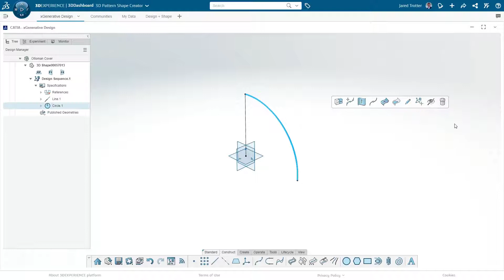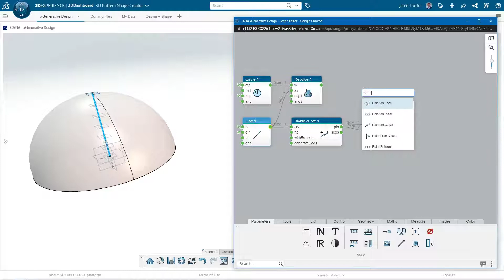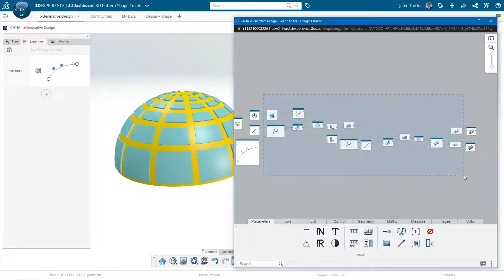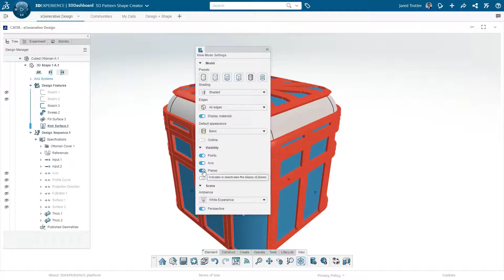XGenerative Design Overview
XGenerative Design is a design solution for generating complex, variable patterns. It is part of the 3D Pattern Shape Creator Role on the 3D Experience Platform. You can combine scripting and traditional solid modelling approaches to produce robust, organic models that are still controlled parametrically.  Changes can be viewed quickly via the advantage of cloud computing and end results can be exported to SOLIDWORKS.